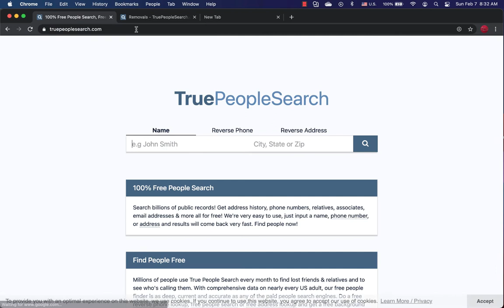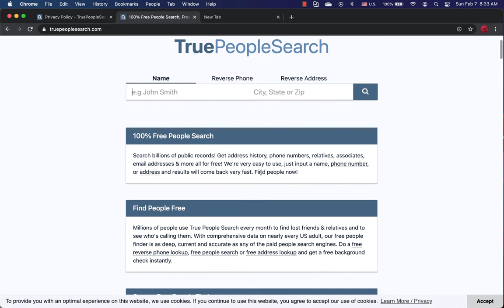Remove your Personal Identifiable Information from TruePeopleSearch.com, Spokeo, myLife.com, Radaris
Remove your Personal Identifiable Information from TruePeopleSearch.com; Spokeo.com, myLife.com, BeenVerified.com, radaris.com, Intelius.com

How To Protect Your Data And Remove Personal Information From The Internet For Free

PII, Personal Identifiable Information, most public below
- Full name
- Date of birth
- Phone numbers
- Email addresses
- Home and work addresses

Opt-out step by step guide from TruePeopleSearch.com,
URLS:
Steps
 • Agree to the terms and check the "I'm not a robot button"
 • Click the 'begin' button below.
 • Search for your record, click on the details button to bring up your record detail.
 • At the bottom of the record detail page click the 'remove this record' button. If you don't see that button you are either on the wrong page or your session expired (in which case start over here).
 • You will receive an email with a link, click on the link to confirm your removal request.
 • You are done. Your record will be removed everywhere on the site within 72 hours.

hope it helpful to you.